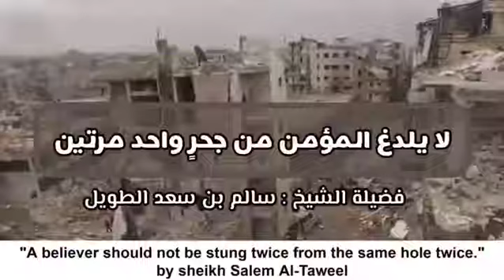"A believer is not stung twice"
Shaykh Salim At-Tawil